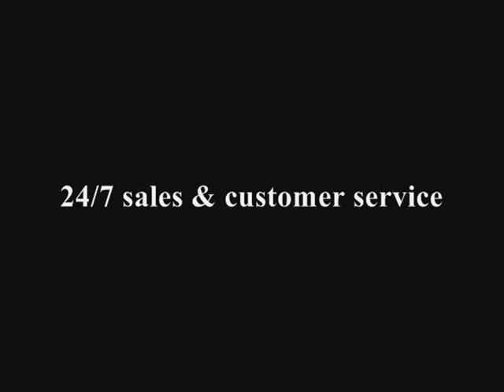macktakmart.com - MIGNON VM-542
-- MIGNON VM-542 - We ship WORLDWIDE.